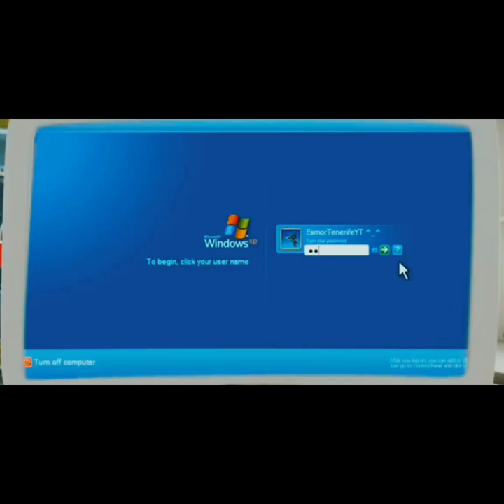Барбоскины//приколы//смешные озвучки мультиков//смешные мультфильмы//Ритп